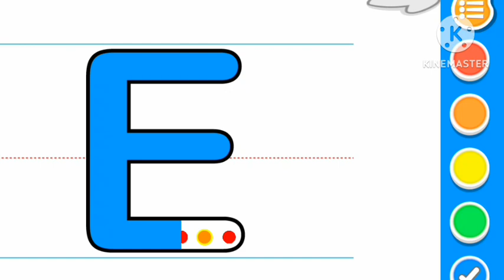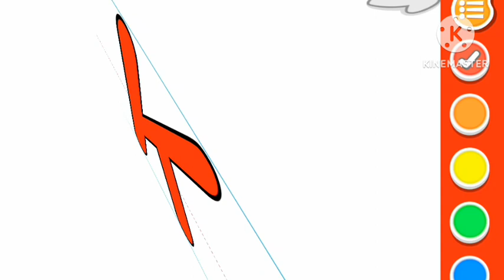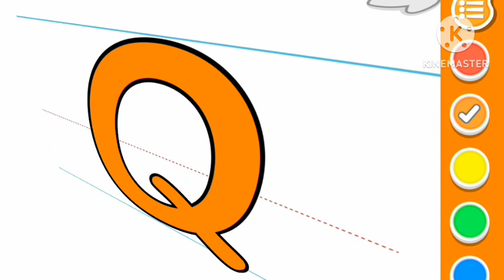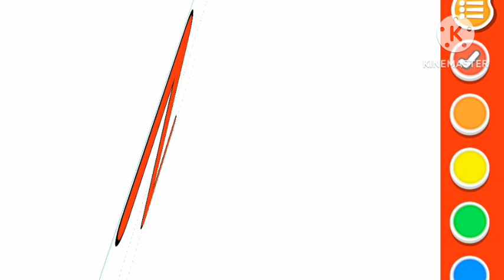A to Z kids learn, kids rhymes, ABCD, Alphabets, A for apple B for ball, English Varnmala